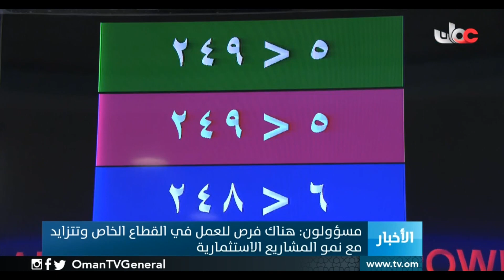مسؤولون : المرحلة الأولى من تنفيذ قرار مجلس الوزراء بتوفير 25 ألف وظيفة تشهد تفاعلا وإقبالا